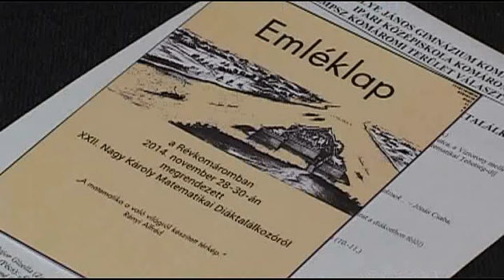Na pôde Selyeho gymnázia hlavné slovo svet matematiky